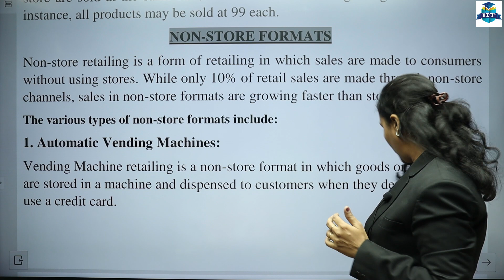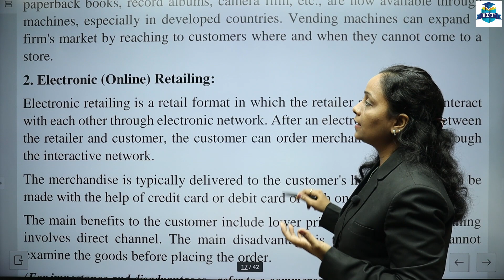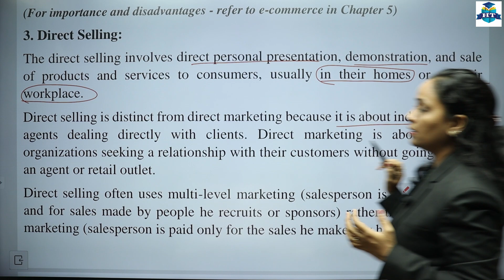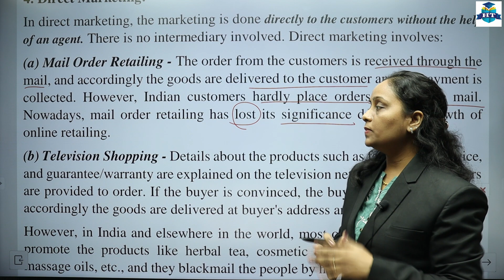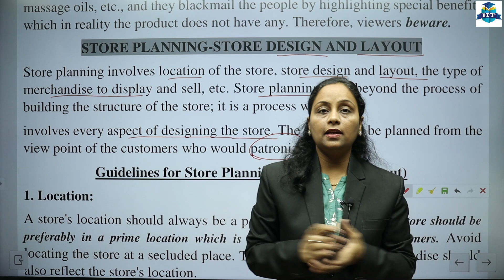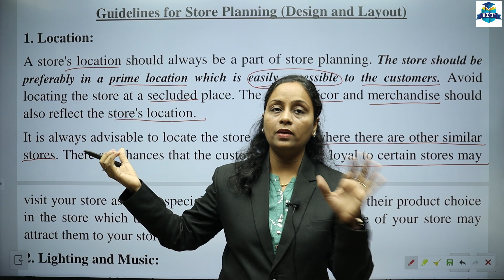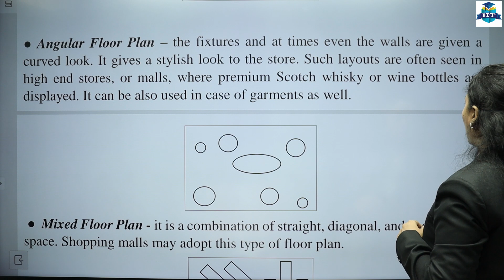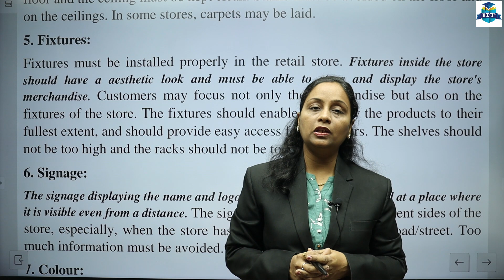F.Y.B.COM || Commerce 2 || Semester 2 | Chapter 3 | Retailing | Lecture No. 5 | Prof. Heena Mistry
F.Y.B.COM || Commerce 2 || Semester 2 | Chapter 3 | Retailing | Lecture No. 5 | First Year Degree College | Prof. Heena Mistry |

Mathematical & Statistical Technologies- ✌️
Hello, Friends

| Thanks |